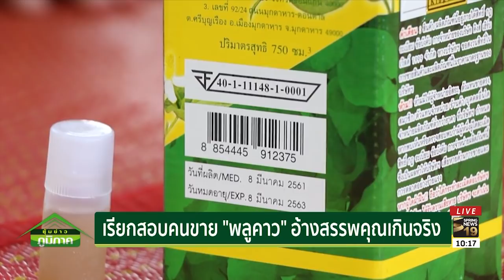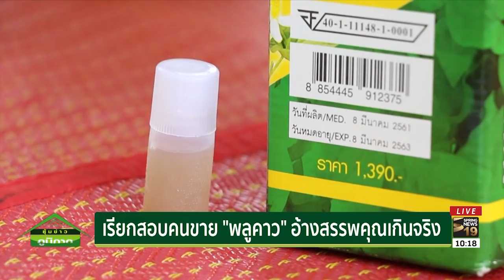เรียกสอบคนขาย พลูคาว อ้างสรรพคุณเกินจริง